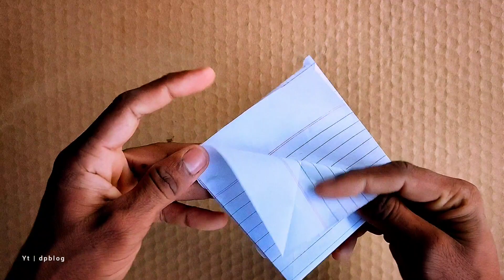how to make paper table ? | paper trick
how to make a paper dining table and chair,
how to make a paper table and chair big,
how to make paper table how to make paper table,
how make paper table,
how to make paper table mat,
how to make paper table organizer,
how to make paper table origami,
how to make paper table tennis,
how to make paper table and chairs,
how make to paper table,
making paper table
paper tricks,
paper tricks folding,
paper tricks 5 minute crafts,
paper tricks easy,
paper tricks drawing,
paper tricks flower,
paper tricks magic,
paper tricks in telugu,
paper trick malayalam,
paper trick games,
paper trick video,
paper trick art,
paper trick shot,
paper tricks and tips,
paper bag magic trick,
paper bag trick,
best paper tricks,
round baking paper trick,
paper bag wasp trick,
paper boat trick,
body through paper trick,
paper bag trick morecambe,
paper trick cross and hell,
paper cut tricks,
pick a trick paper crafts,
15 cool paper trick,
paper clip tricks,
paper cut magic trick,
paper cup trick,
paper cutting reasoning tricks,
paper airplane trick shots dude perfect,
paper plane trick shots dude perfect,
paper disappearing magic trick,
paper dosa trick,
disappearing paper trick,
paper clip dollar trick,
paper drawing tricks,
paper domino's trick,
paper aeroplane easy trick,
paper eating magic trick,
paper gun easy trick,
paper helicopter easy trick,
paper flower easy trick,
easy magic tricks with paper,
easy trick paper airplane,
pen and paper trick games,
paper glass trick,
water glass paper trick,
magic tricks with paper glass,
guitar hero paper trick,
grandpa toilet paper trick,
mr hacker paper trick,
hell paper trick,
paper hand magic trick,
paper magic tricks in hindi,
paper through head trick,
paper heart magic trick,
paper tricks in tamil,
paper tricks in hindi,
paper bag trick invisible ball,
paper clip tricks in water,
paper jadu trick,
paper jadui trick,
paper ka magic trick,
paper ki trick,
paper karne ka tarika,
paper ka trick,
paper ki easy trick,
paper ka banane ka tarika,
lankybox paper trick,
paper ladder trick,
loud paper trick,
levitating paper trick,
that's a paper trick origami lyrics,
mark lee paper trick,
levitation paper trick revealed,
trick art on lined paper,
paper tricks mr hacker,
paper to money trick,
paper tearing magic trick,
paper to money trick revealed,
paper trick nba 2k21,
paper plane trick shots nigahiga,
newspaper trick,
paper ninja star trick,
paper number magic trick,
ninja paper trick,
needle paper trick,
paper mario ninja trick house,
paper trick or treat bags,
paper trick or treat candy bags,
trick art on paper,
walk through paper trick template,
paper tattoo trick,
toilet paper trick,
paper voodoo trick,
vanishing paper trick,
paper water magic trick,
water and paper trick,
trick with paper,
walk through paper trick,
wengie paper trick,
water into paper trick,
tricky ninja paper mario,
tricky paper crafts,
tricky paper games,
paper tricks to trick your friends,
paper mario tricky ninja walkthrough,
10 paper tricks,
top 15 paper trick,
paper 1 tap trick,
1 paper tricks,
ugc net paper 1 tricks,
paper trick 2k21,
paper trick 2k,
polytechnic paper trick 2020,
paper io 2 trick,
20 paper trick,
2 paper tricks,
paper io 2 tricks,
tricks for csat paper 2,
ctet maths paper 2 tricks,
jee paper 2 tricks,
jee main paper 2 tricks,
3 cool paper trick,
3d paper trick,
30 paper tricks,
paper tricks 5 minute crafts easy,
paper tricks 5,
paper tricks 5 minute,
paper magic tricks 5 minute crafts,
5 paper magic tricks,
5 min crafts paper tricks,
top 5 paper tricks,
5 paper tricks,
5 minutes paper tricks,
5 cool paper trick,
6 amazing paper tricks,
8 paper tricks